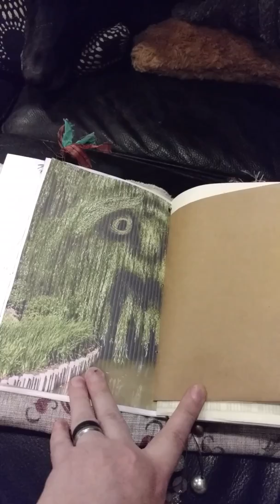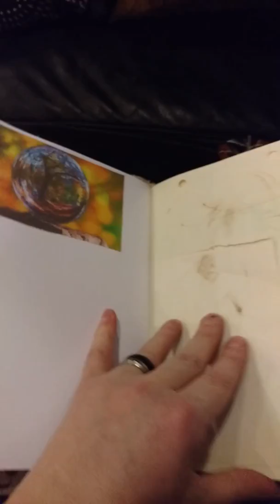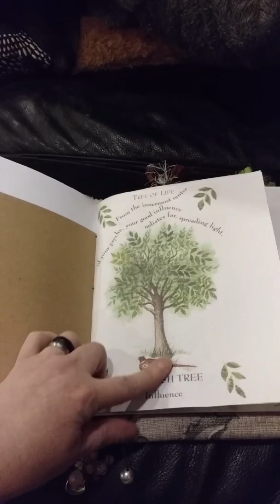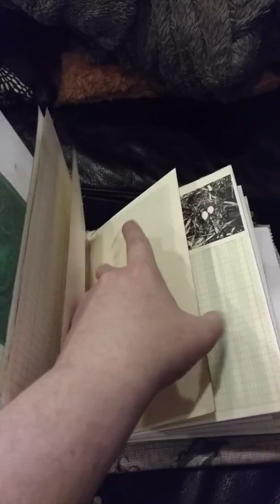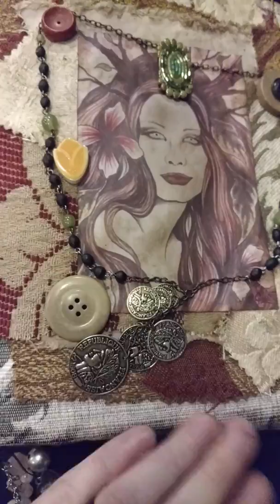Meditation/Visualization Journal for Michele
Simple, Collage fabric cover earthy themed meditation and visualization journal with very little embellishing, tons of room for writing thoughts quotes feelings memories , etc as well as space for adding photos and pictures for visualization purposes.

journal measures 9.25"W x 10"H and contains vintage writing paper ledger paper, white and cream cardstock corrugated cardboard notecards, kraft paper envelopes with a few varied earthy images interspersed.

There are three handsewing signatures, using the three-hole pamphlet stitch with wax covered dark brown linen thread. Each signature center has embellishments attached to the signature thread.

The cover is layered textiles an image of a vintage inspired female druid queen, with various ceramic shapes, buttons, and a vintage beaded necklace with replicas of nativeamerican inspired coinage dangling.

X and Threads: Redsmom